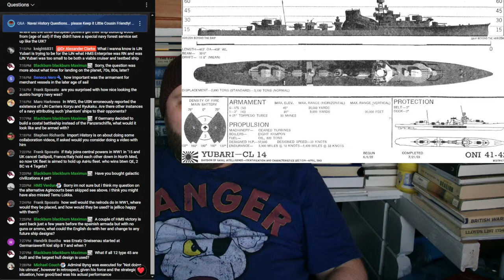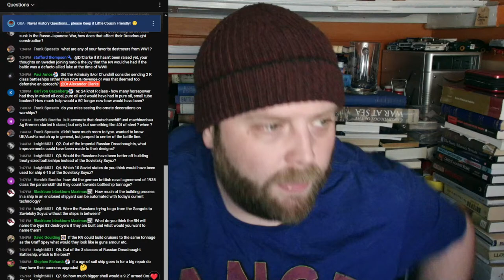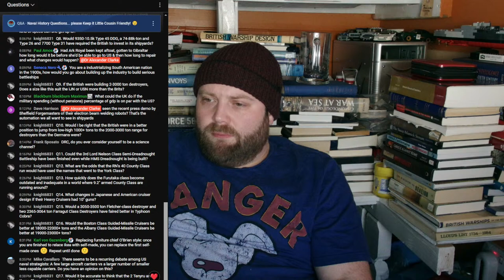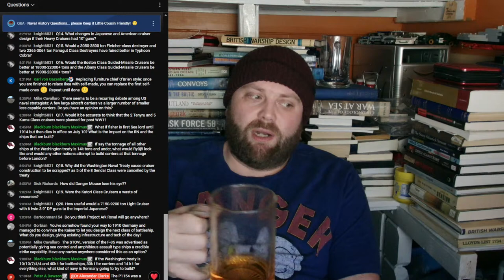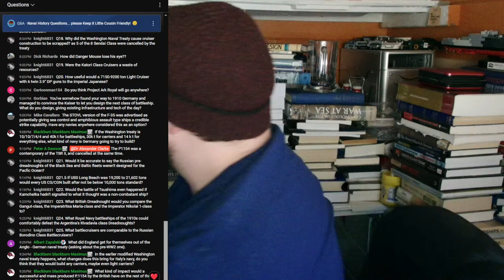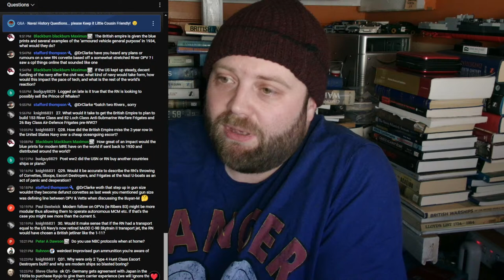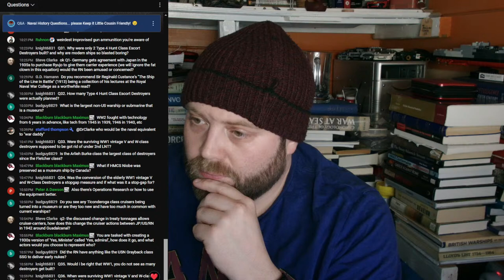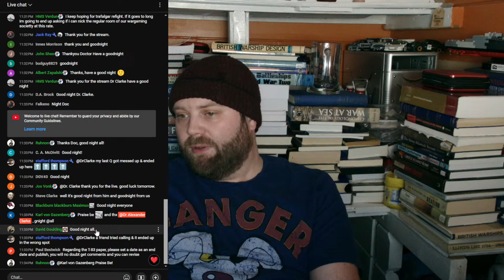Bruships 142: Naval History Questions & Some Books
00:00 Bruships 142: Naval History Questions & Some Books
26:00 Part 2
52:00 Part 3
01:18:00 Part 4
01:44:00 Part 5
02:10:00 Part 6
02:36:00 Part 7
03:02:00 Part 8
03:28:00 Part 9
03:54:00 Part 10
04:20:00 Finale